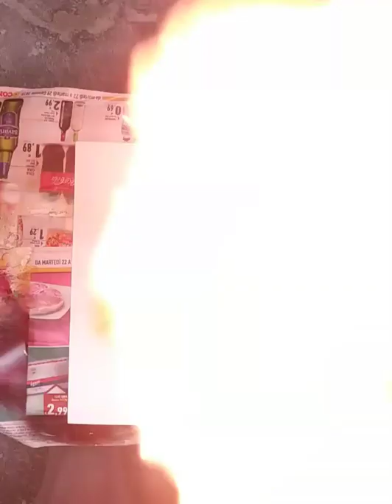Green Explosion SPRAY PAINT ART by Jolly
Spray paint ART by Vincenzo Russo a.k.a JollyArt